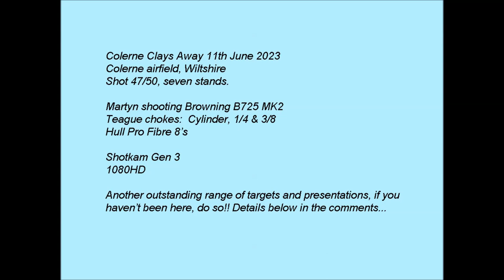Browning B725 MK2 sporting clays Skotkam Colerne Clays away 11th June 2023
Watch in 1080HD use the cog to select and increase speed to 1.5x for closer to real time. Martyn shooting Browning B725 MK2 using Teague chokes & Hull cartridges. Shot 47/50. Even the rain didn't stop us!
Another outstanding week at Clays away in Colerne, the range of targets and presentation is really second to none. If you haven't shot here and you're within 30 miles or so of Chippenham, Wiltshire, come and shoot! £15 a round of 50, heated marques to hide in if it rains, food, drinks, snacks, REALLY friendly owners and shooters. Every other Sunday. More details below.

Gun: Browning B725 MK2 30" sporter
Chokes used at this shoot: Teague: cylinder, 1/4 & 3/8
Cartridges: Hull Pro Fibre 8's